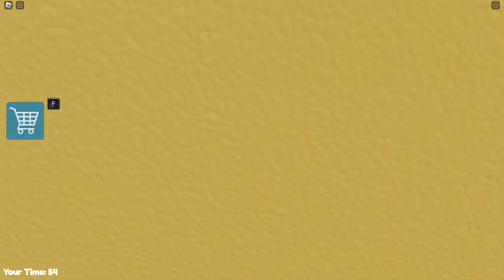GREAT NURSERY ESCAPE! (First Person Obby)